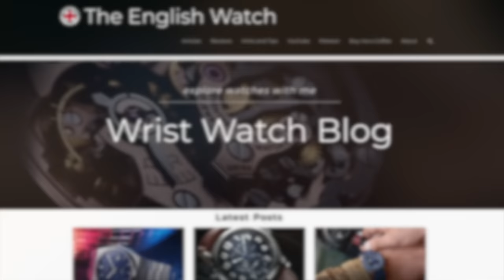Rolex Hate | Submariner Love | Lets play nice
Buying a watch is a special thing.  In the modern world we seek confirmation from social media to help us feel better about our choices.  Look out though as you may not like what you find.

I have tried to give credit for the images and video clips used in making this episode.  Please let me know if I have missed any.